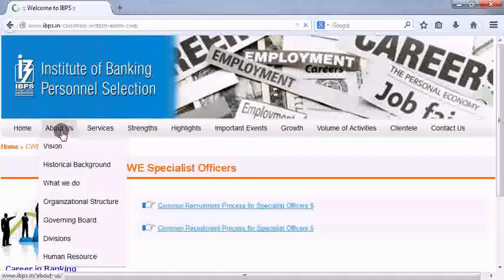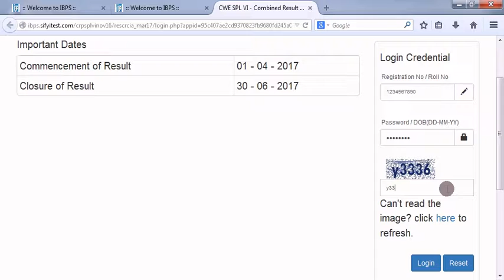IBPS Specialist Officer (SO) का Result Download कैसे करें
How to download IBPS Specialist Officer (SO) Result.

Jobs Window  How to download IBPS Specialist Officer (SO) Result.